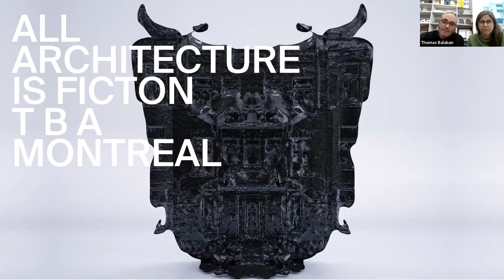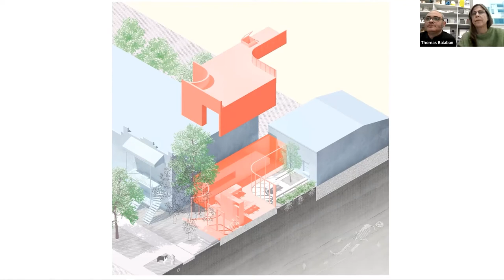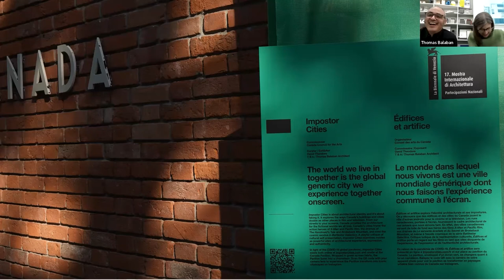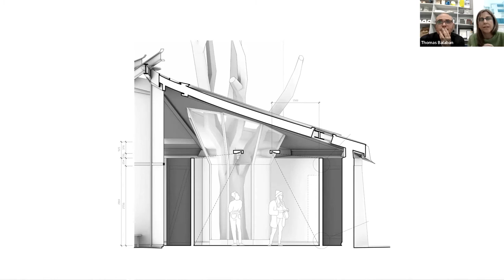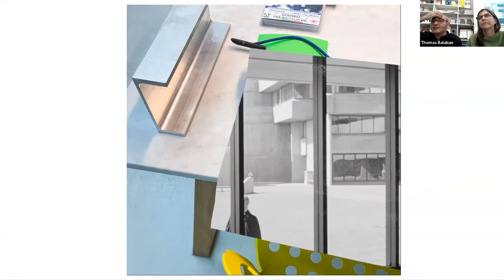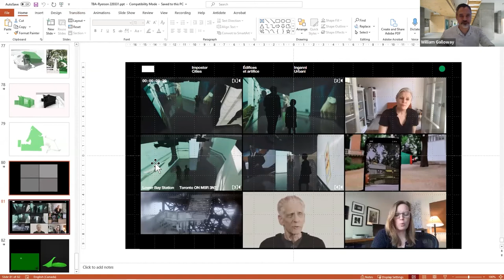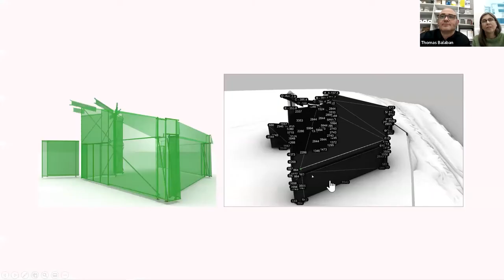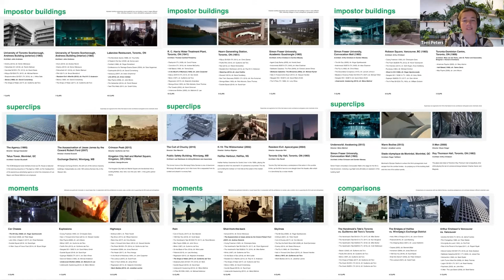2022/2023 Lecture series - Thomas Balaban & Jennifer Thorogood: All Architecture is Fiction